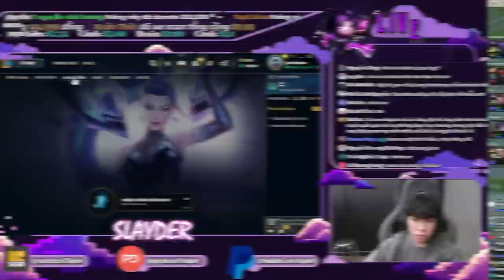SIVIR NÀY OK HƠN BÊN "KÊNH SỰ THẬT" CHƯA ANH EM? | +1 KIẾN THỨC VỀ LÍNH 14 PHÚT ĐẦU